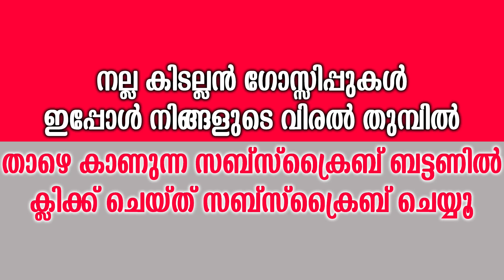പുത്തൻപണത്തെ കടത്തിവെട്ടി സഖാവ് കൃഷ്ണ കുമാർ | Sakhavu Beats Puthanpanam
Watch പുത്തൻപണത്തെ കടത്തിവെട്ടി സഖാവ് കൃഷ്ണ കുമാർ Sakhavu Beats Puthanpanam